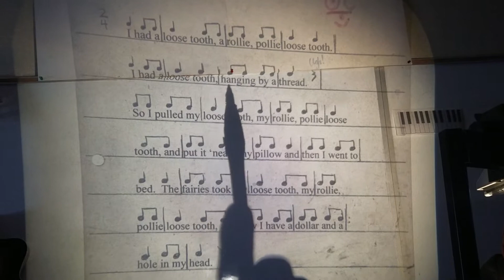Loose Tooth Rhythm drill, 5th grade Zoco's class.